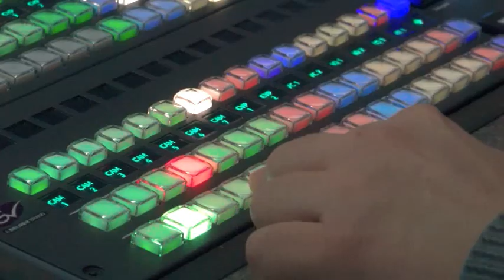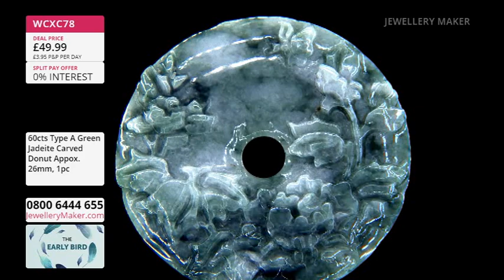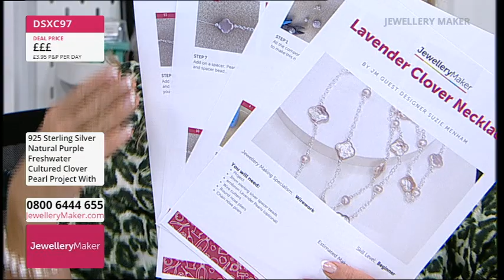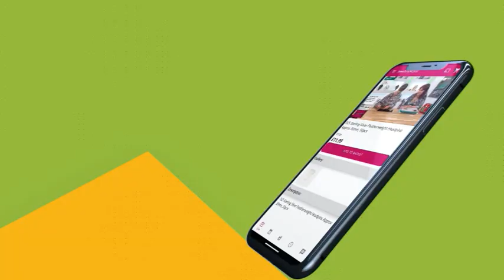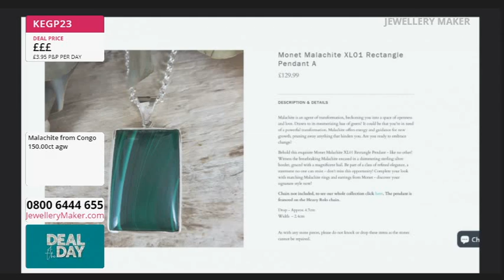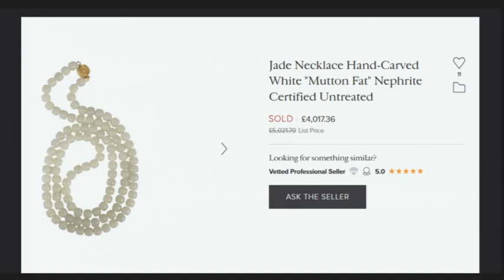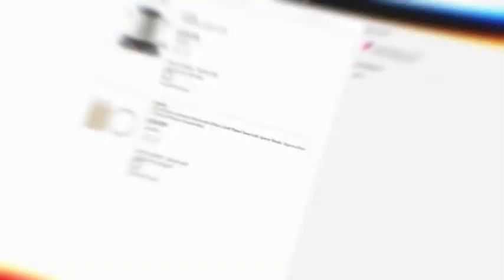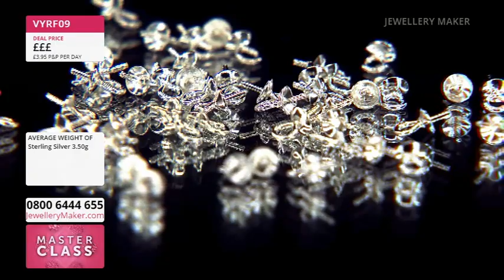JewelleryMaker Live 22/09/2024 - with Carol Roache GIA AJP & Suzie Menham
Guest Designer: Suzie Menham

Early Bird
00:00:00 - 01:00:00
The early bird catches the Emery Paper Packs!

Project Hour: Puple Pearls
01:00:00 - 02:00:00

02:00:00 - 03:00:00
Don't miss out on beautiful Bulls Eye Malachite!

JewelleryMaker
03:00:00 - 04:00:00
Another chance to grab Dave's Birthday Black Khotan Jade and some amazing Sterling Silver essentials!

Masterclass: Pearls with Connectors
04:00:00 - 05:00:00